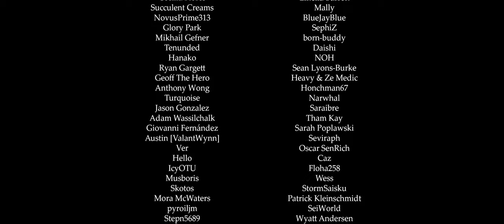G.U.I.L.T. - Remix Cover (Trauma Center: Second Opinion)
Composition by Shoji Meguro